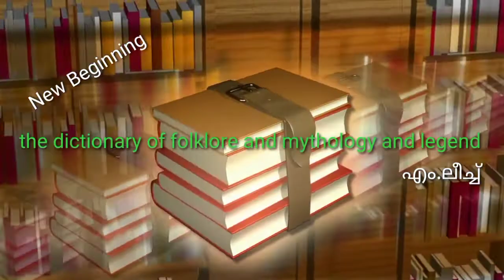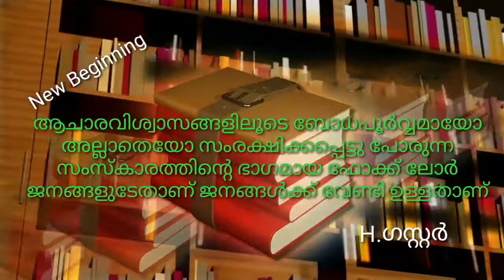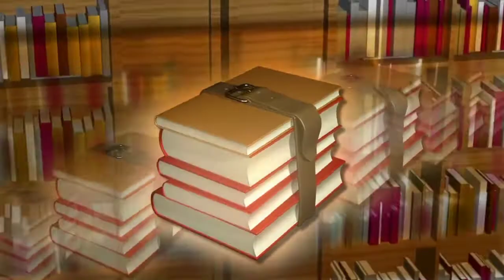Folklore /നിർവചനങ്ങൾ /Ba malayalam /5th sem/Calicut university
വിദ്യ അഭ്യസിക്കുക എന്നത് ഒരു ഭാഗ്യമാണ് അത് പകർന്നു നൽകുക എന്നത് പുണ്യവും എന്നാൽ പിന്നെ നമുക്ക് വിദ്യ അഭ്യസിച്ചു പകർന്നു മുന്നോട്ടുപോകാം

If any doubts and suggestion Whats ap me
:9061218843